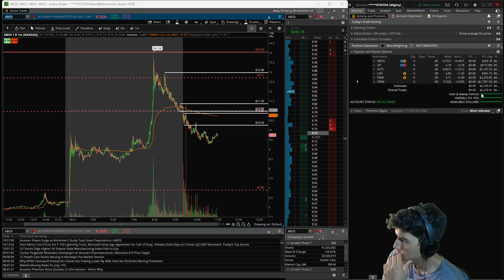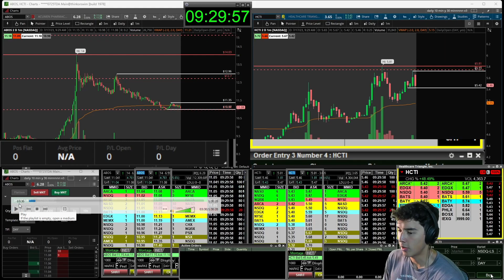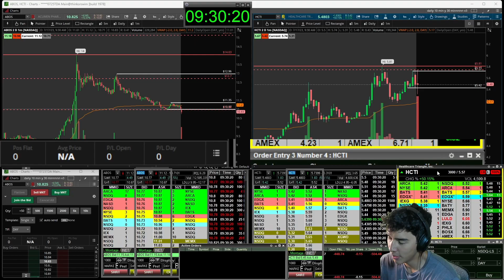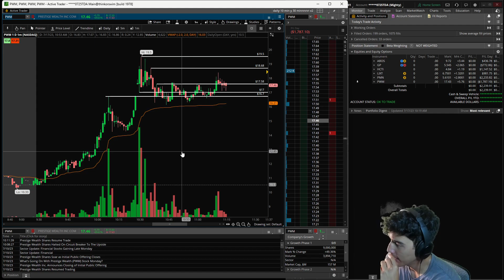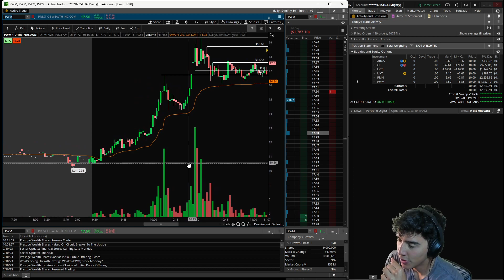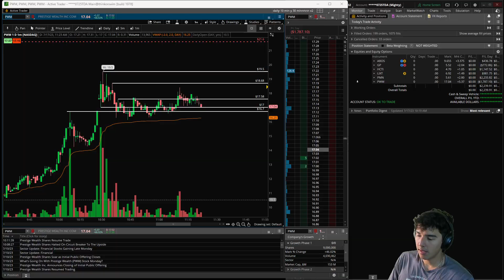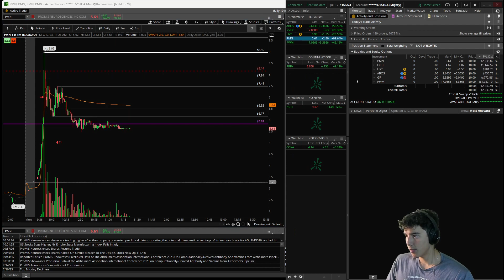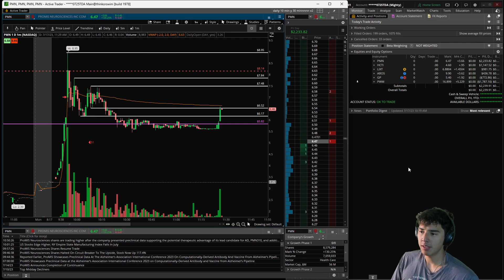LIGHTSPEED BROKER REVIEW - ITS TERRIBLE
🛡️Welcome To Merciless Markets University! A Place In Which You'll learn how to THINK and ACT like a profitable trader .

Stock​market
Day​Trading